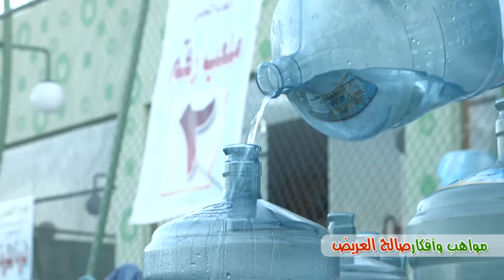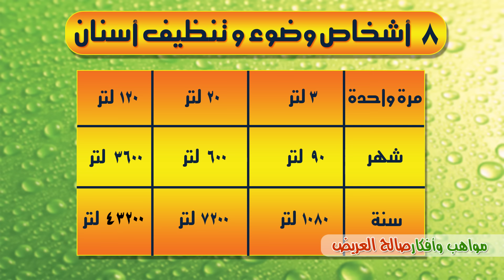كليب | لا تسرف يا عبدالله